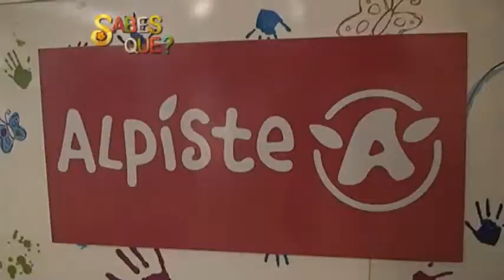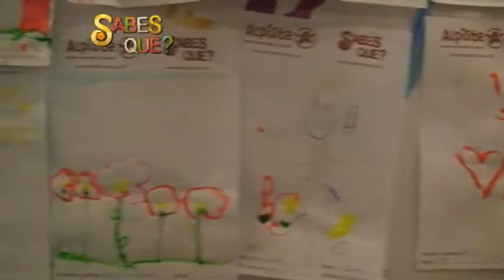ALPISTE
POR MAS PRIMAVERAS CON FLORES